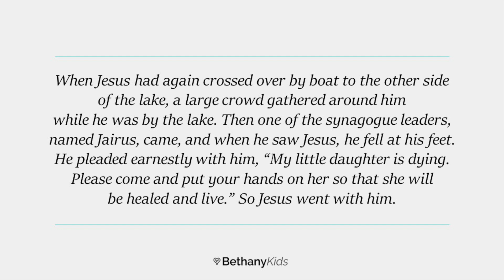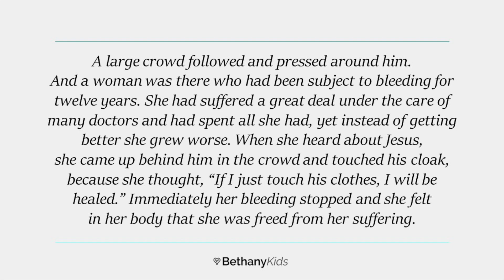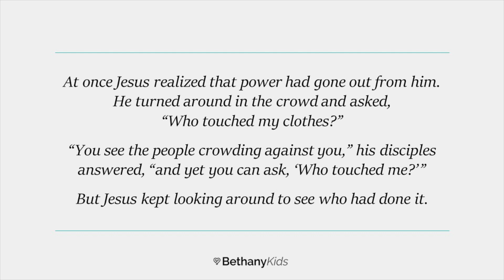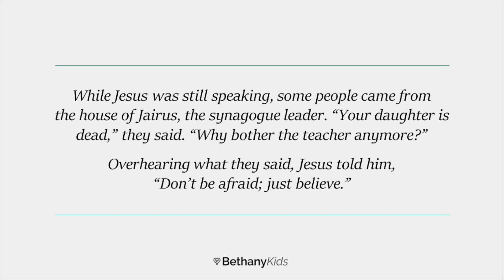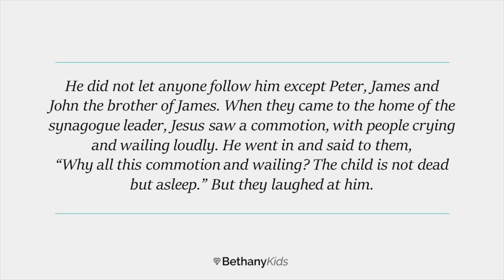Love Heals | Pastor Peter Lublink